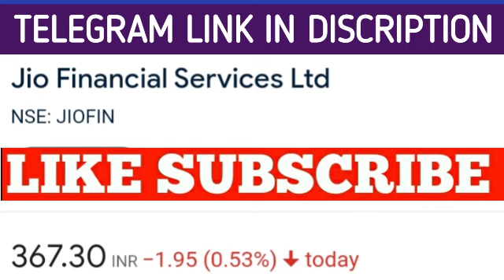JIOFIN Latest News |JIOFIN Latest Price